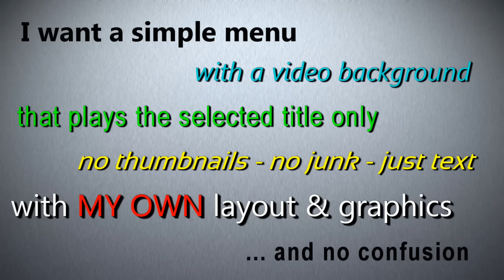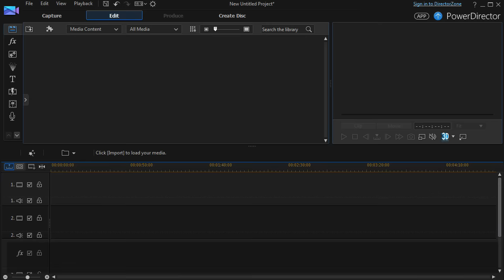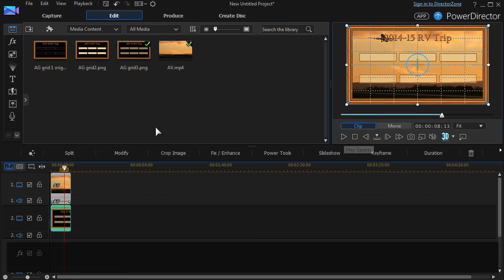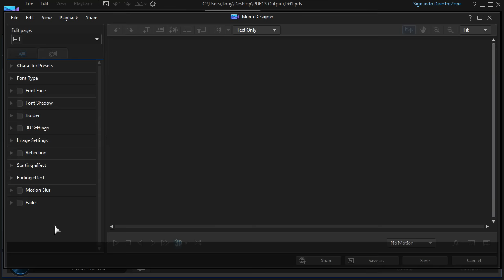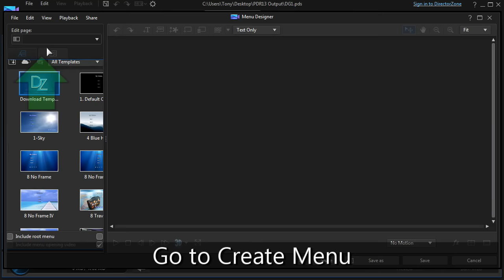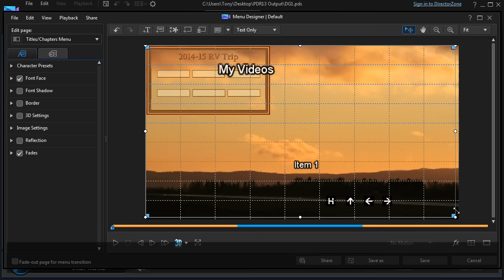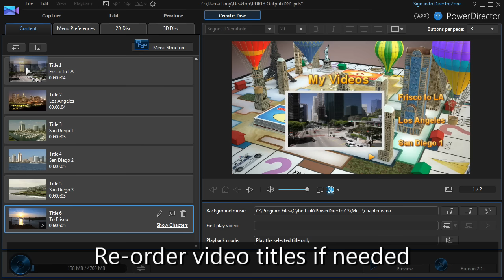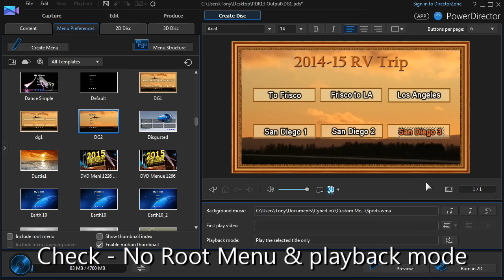PowerDirector Custom Menu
This toot shows different ways of using your own graphics as part of a customised menu template (specific to what "disgusted" wanted). Both menu templates shown here function in the same way, whatever method is used to create the background. Same idea applies to many circumstances.
The jerky videos in Menu Preview are a result of screen capture.